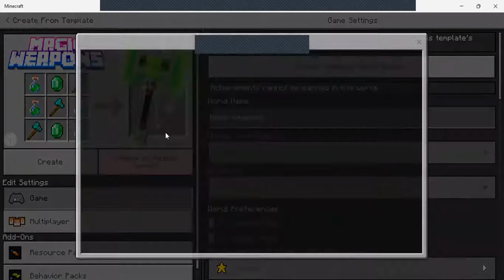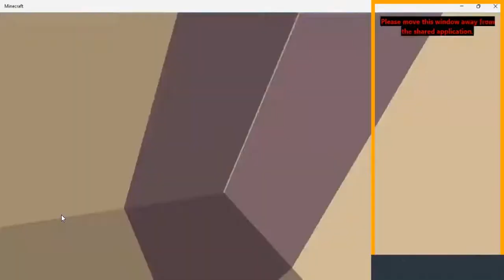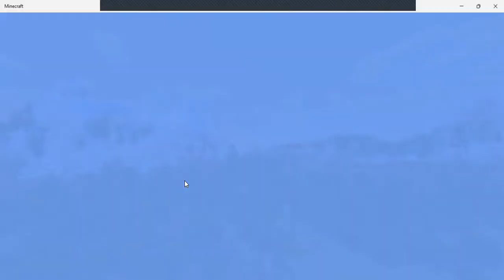Krosby plays Minecraft Magic Weapons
Minecraft magic weapons.